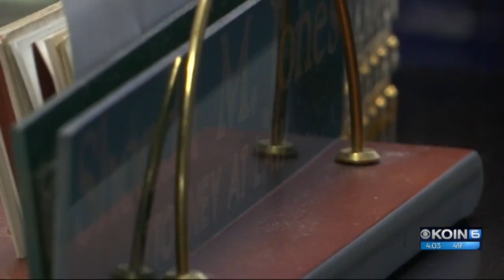Biological aunt fought to keep Hart children in TX